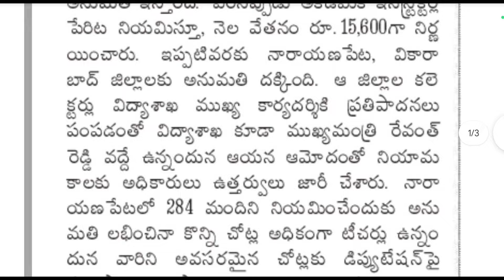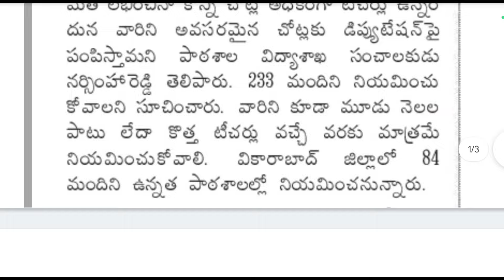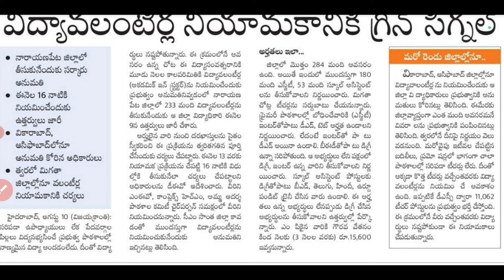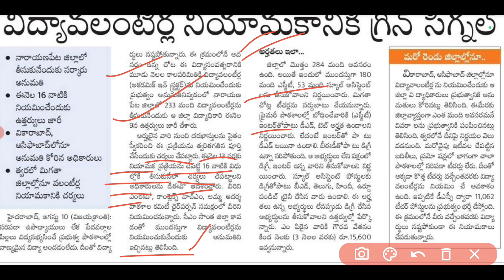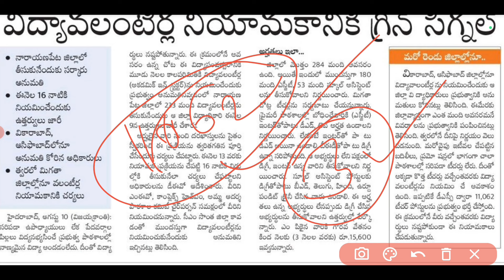💥విద్యా వాలంటీర్లకు గ్రీన్ సిగ్నల్|| త్వరలో అన్ని జిల్లాల్లో